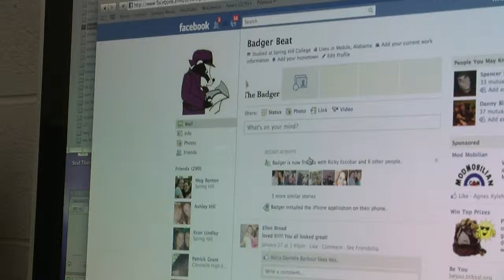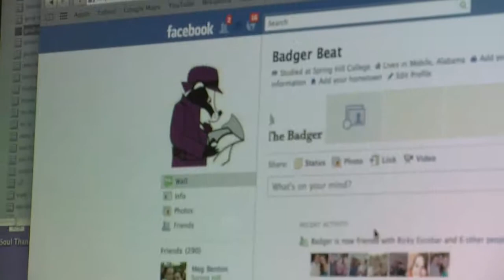Spring Hill Stories